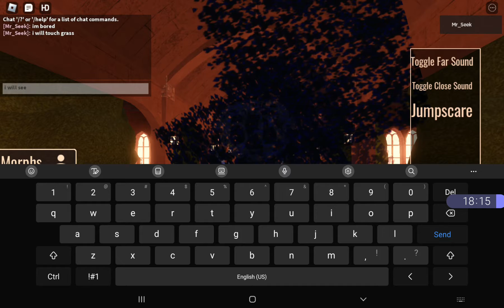when rush is bored